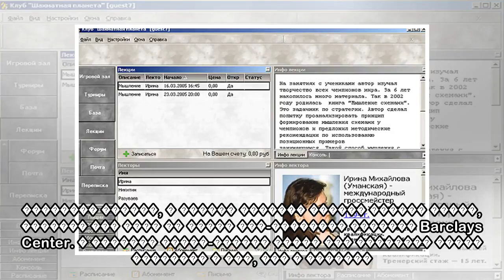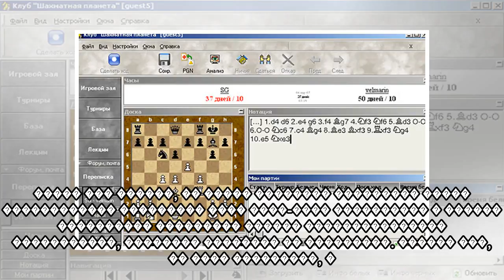пїЅпїЅпїЅпїЅпїЅпїЅ пїЅпїЅпїЅпїЅпїЅпїЅпїЅпїЅ пїЅпїЅпїЅпїЅпїЅпїЅпїЅпїЅпїЅпїЅпїЅпїЅ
���������� ��������������� ������ �������� ������ 49% ����� �������������� ��� ����� ������������ ������������� ���������� (���) ����-���������� Alibaba Group ������� ���. �� ������������� ����������,...